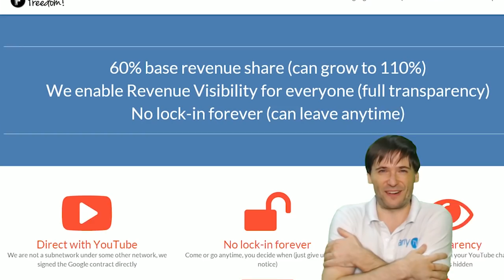★ Island getaway - Join us!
The Freedom! island getaway in the Philippines at the postcard-perfect Mindoro.

▼ Links

▼ Heartbeat

▼ Freedom!

▼ Music